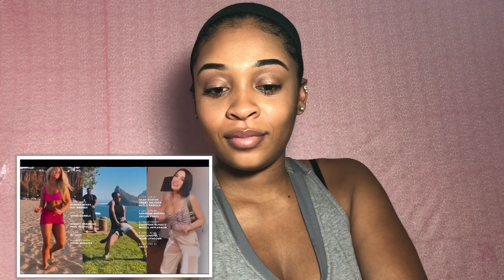Drake - In My Feelings (Music Video) Reaction!!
Aye!! Drake was lit with this video!
In my feelings Music Video ❤️